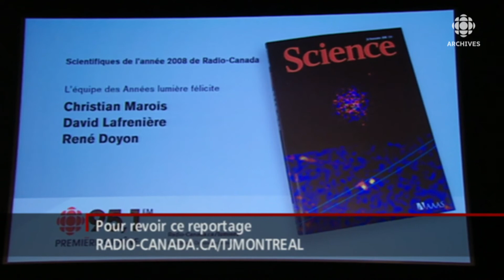Christian Marois, David Lafrenière et René Doyon, Scientifiques de l'année 2008 de Radio-Canada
Christian Marois, David Lafrenière et René Doyon, ces 3 astrophysiciens ont reçu le titre de Scientifique de l'année 2008 de Radio-Canada pour avoir obtenu la première photographie d'un autre système solaire que le nôtre. Grâce à la technique de l'imagerie angulaire différentielle qu'ils ont eux-mêmes créée, ils ont capté l'image directe de trois planètes plus grosses que Jupiter qui gravitent autour de l'étoile HR 8799, située à 130 années-lumière de la Terre. Reportage sur cette découverte et les trois astrophysiciens récipiendaires. Depuis 1987, Radio-Canada décerne son prix du Scientifique de l'année à une ou des personnalités francophones dont les travaux ont marqué leur discipline.
Source : Le Téléjournal/Montréal, 21 janvier 2009
Animateur : Patrice Roy
Journaliste : Bertrand Hall